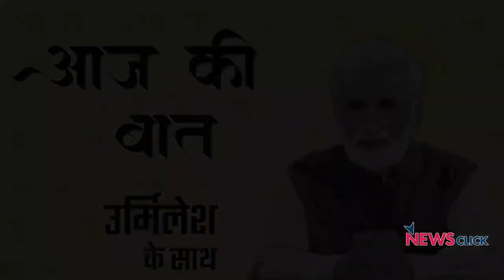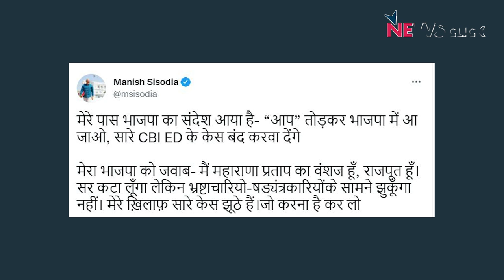विपक्ष का सवाल CBI ED के निशाने पर विपक्षी ही क्यों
हमारे देश में जिस तरह की व्यवस्था है, उसमें प्रशासन, राजनीति, उद्योग क्षेत्र या आम समाज में भ्रष्टाचार के लगातार बढ़ते जाने से शायद ही कोई  इंकार करेगा. लेकिन इन दिनों हमारी सरकारी एजेंसियां भ्रष्टाचार की खोज और पड़ताल के लिए सिर्फ विपक्षी नेताओं या सरकार से असहमत लोगों को निशाना बना रही हैं.

यह बात विपक्षी दल लगातार कहते आ रहे हैं. विपक्ष के जो आरोपी-नेता सत्ता-पक्ष में शामिल हो जाते हैं, वे बिल्कुल पाक-साफ बता दिये जाते हैं. इस तरह की टिप्पणियां कांग्रेस, राजद और शिवसेना ही नहीं, भ्रष्टाचार-विरोध के नाम पर राजनीति करने वाली 'आप' जैसी पार्टी भी कर रही है. बिहार में विश्वास-मत के दिन ही सीबीआई छापेमारी से उठे सवालों के बीच विपक्षी नेताओं पर चुन-चुन कर छापे डालने की राजनीति पर वरिष्ठ पत्रकार उर्मिलेश की विचारोत्तेजक टिप्पणी: